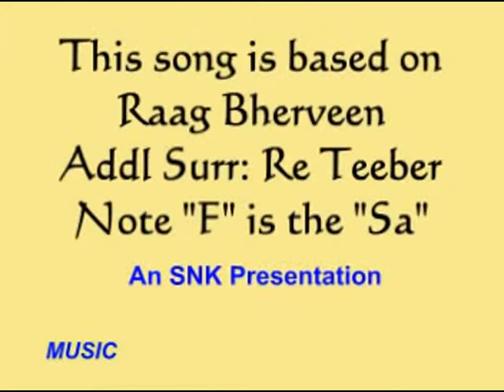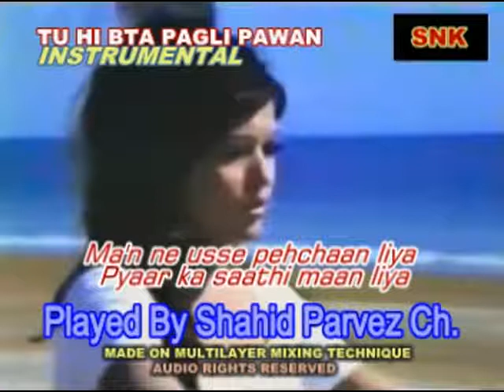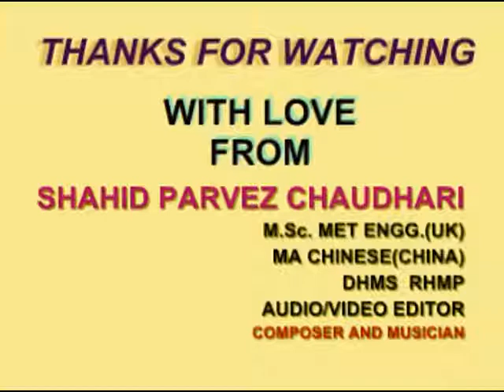TU HI BTA PAGLI PAWAN INSTRUMENTAL BY SHAHID PARVEZ CH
MOVIE: PHOOL MERE GULSHAN KA